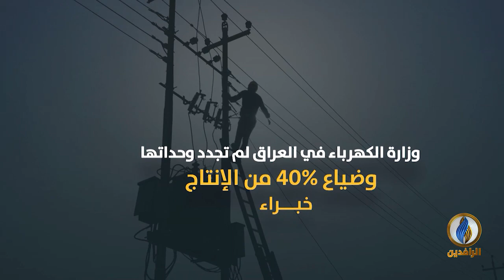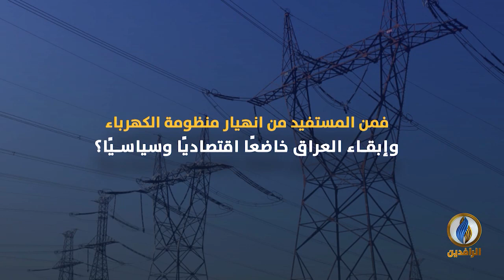انفوجرافيك | أزمة الكهرباء في العراق.. تراكمات من الفشل والفساد والخضوع